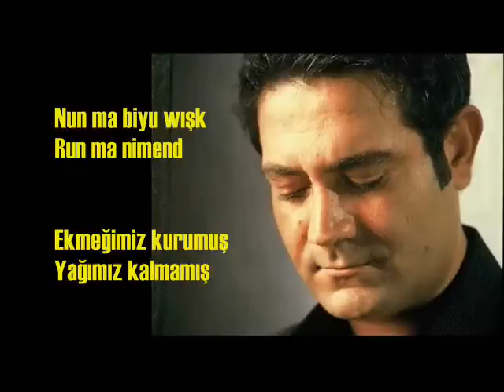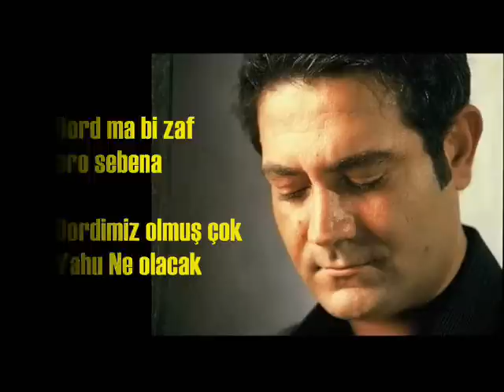Servet Kocakaya | Çirvila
Türkçe Tercümeli - Zazaki Altyazılı